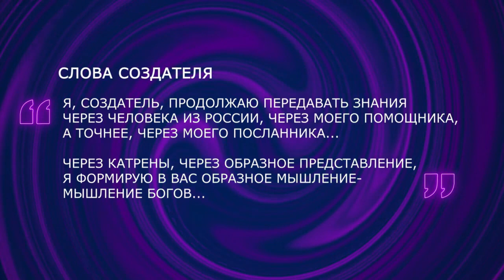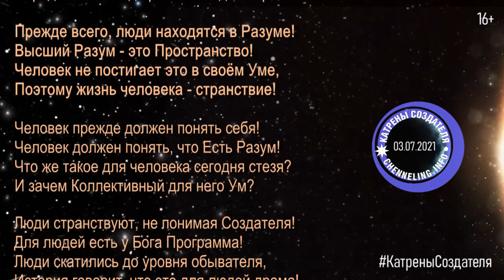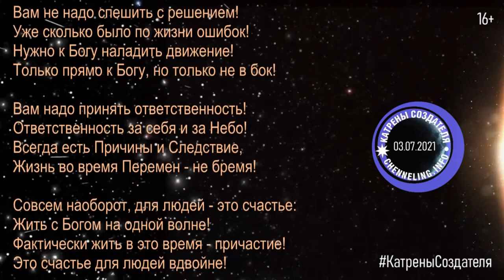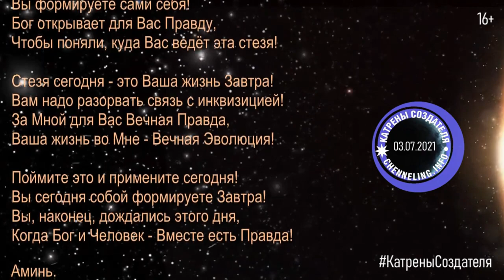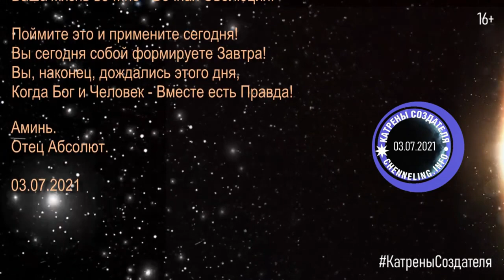Катрены Создателя ✴ 03.07.2021 “Стезя сегодня – это Ваша жизнь Завтра!”